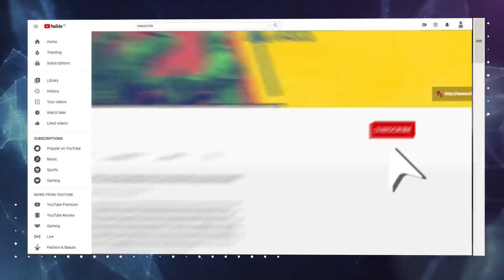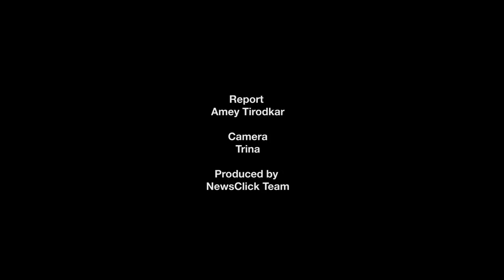फिर चल पड़ा है महाराष्ट्र के किसानों का जत्था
शनिवार को बड़ी संख्या में किसान नासिक से मुंबई के लिए निकले जहाँ वो 25 जनवरी को आज़ाद मैदान में बड़ी रैली करने वाले हैं। महाराष्ट्र किसान सभा के सचिव अजीत नवले के मुताबिक 20 हज़ार गाड़ियों का काफिला मुंबई आ रहा है ,वो 26 जनवरी को हज़ारों की संख्या में राजभवन तक मार्च करेंगे।